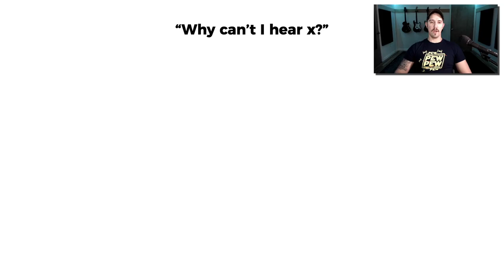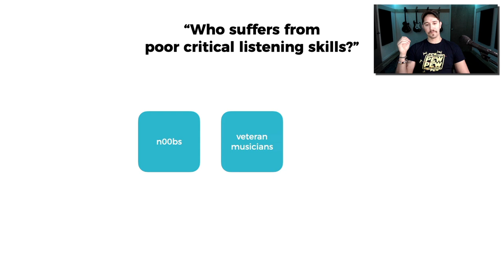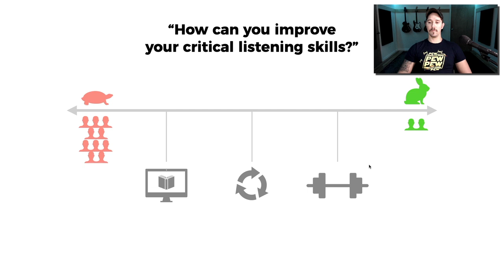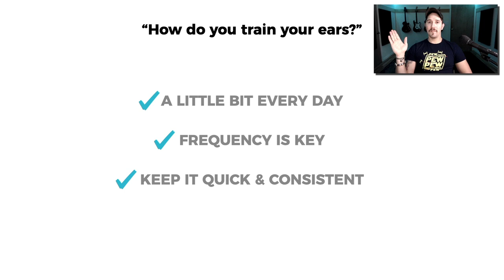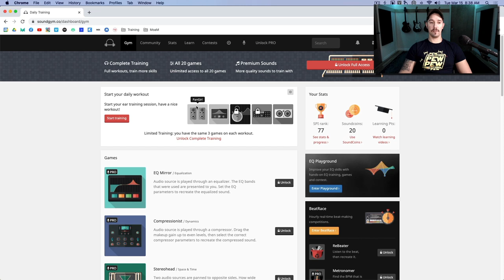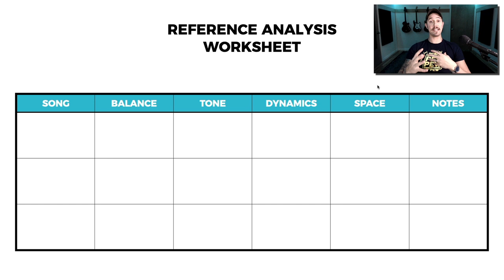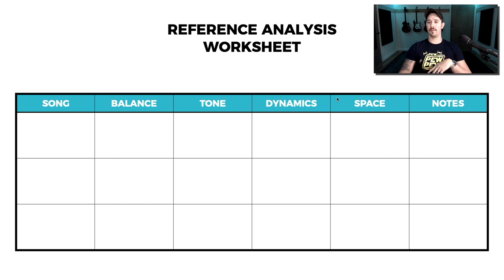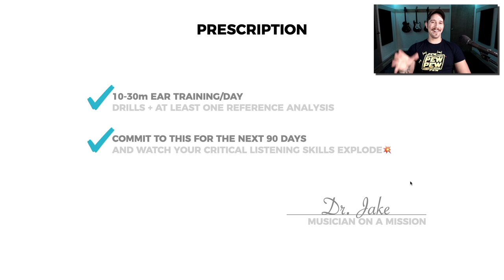Are Your Ears Broken??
Music Producers and Home Studio Musicians... Are Your Ears Broken??

Trouble hearing compression, eq, or any of the other subtleties of mixing or music production? Learn how to fix this as quickly as possible.